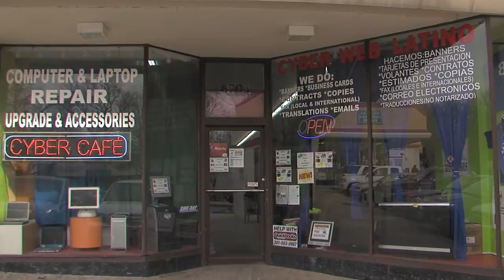El Salvadoran Immigrant Finds Home, Community in Silver Spring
He traveled to the United States when he was just a teenager, leaving his home country of El Salvador to find a better life and a safe place to call home.

Now, Jose Melara owns his own business to help the Hispanic population in Montgomery County.

MyMCMedia's Valerie Bonk has the story of how Melara and his business Cyber Web Latino is working to bring the community together in Silver Spring.